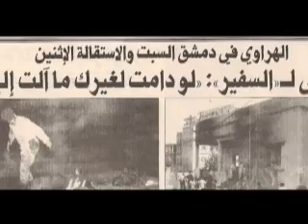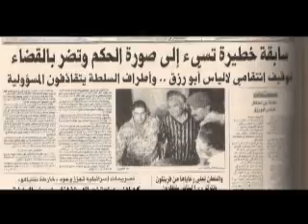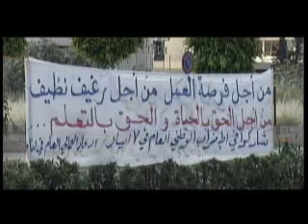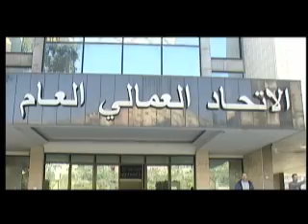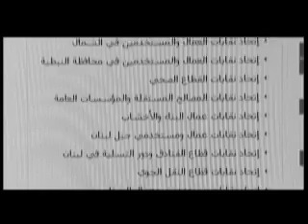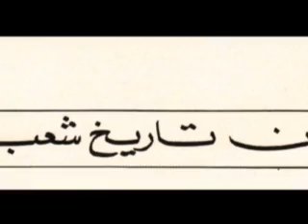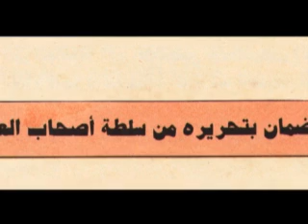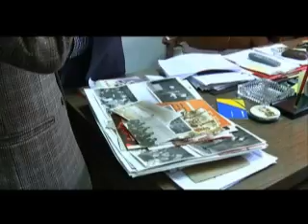الفساد - حلقة 16-12-2011 كاملة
تناولت غادة عيد في حلقة برنامج الفساد موضوع شرذمة الاتحاد العمالي العام الى اتحادات وقضية الاجور. وتحدثت مع ضيوفها رئيس الاتحاد العام لنقابات عمال لبنان مارون الخولي ورئيس اتحاد النقل البري عبد الامير نجدة والصحافي جورج علم ورئيس العمالي العام غسان غصن عن الانقسامات الحاصلة ضمن الاتحاد العمالي وعن الاضراب الذي دعا اليه الاتحاد العمالي العام في 27 الجاري. وأوضح وزير العمل شربل نحاس في اتصال معه قضية مرسوم الاجور والتعديلات عليه التي ستطرح في مجلس الوزراء المرتقب في الاسبوع المقبل.